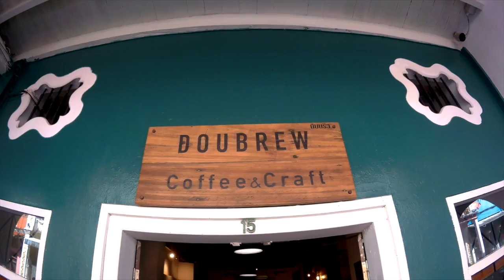DOUBREW byプーケットしまかぜ案内人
可愛い店内での撮影は必須です！
特にロマニー通りを眺めながら美味しいコーヒーをいただける外の席が一押しです！
オリジナルのbrewed coffeeおすすめです。

女子旅にもおすすめ！コーヒー好きな方には一押しのカフェです。

地元のパンケーキ好きに人気のカフェ。スイーツも美味しいお店です。

プーケットオールドタウンにはたくさんのインスタ映えスポットが点在していますので、インスタ映えめぐりとして観光するには最適です。日本語ガイドが同行するので、写真撮影スポットへも楽々ご案内します。

ご希望に合わせてアレンジも可能！　すべての島内観光にタイガーキングダムお立ち寄りを追加可能です。
象乗り＆タイガーキングダム

タイガー＋象さん＋オールドタウンのどれも満喫

プーケットのことならプーケットしまかぜ案内人の旅案内所

プーケットのことならプーケットしまかぜ案内人にお任せ！
プライベート観光ツアーでお立ち寄り可能

プーケットしまかぜ案内人の旅案内所でプーケットのツアーを予約しよう！

プーケット情報満載のSNS発信中です。